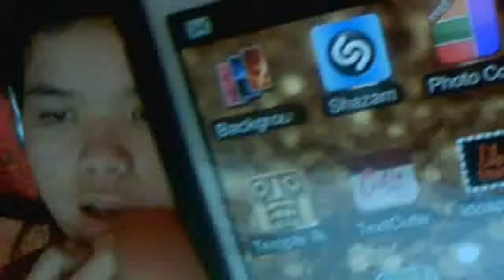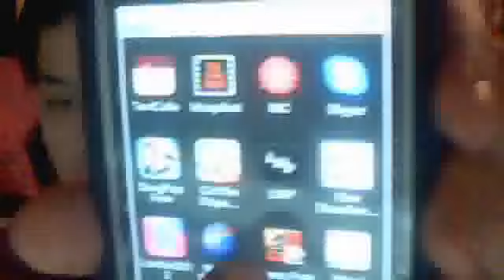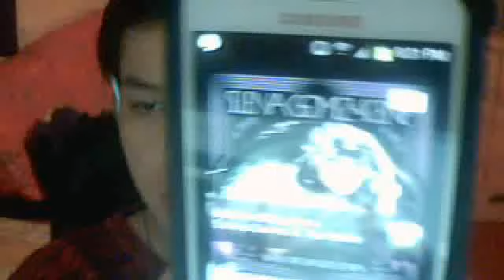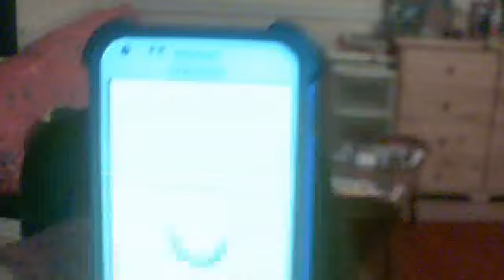Whats on my Samsung Galaxy s2